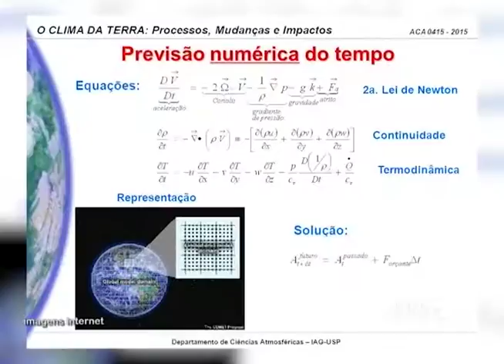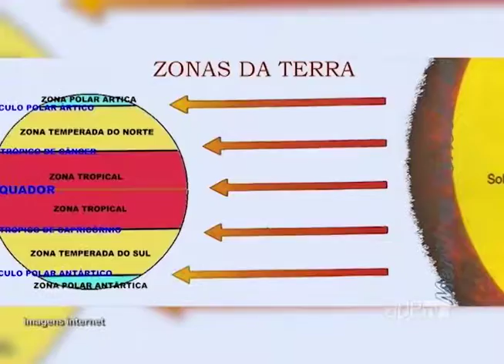ApêTV - Diretora do CEPAGRI explica como funciona a previsão do tempo